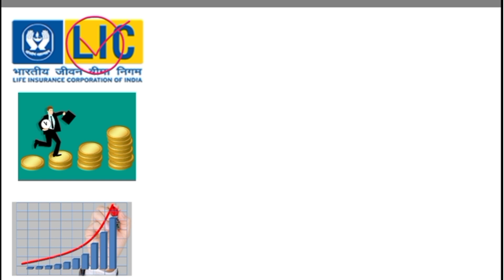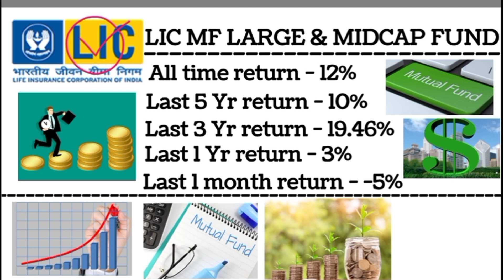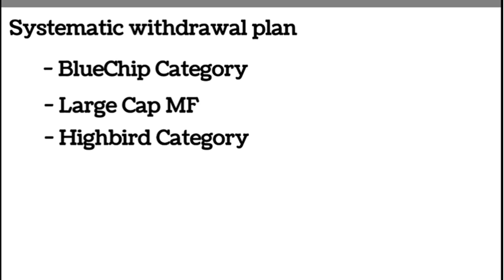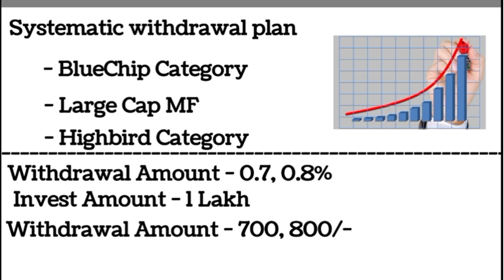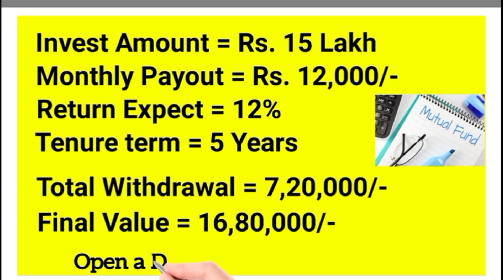LIC MF FIX MONTHLY INCOME 12000/-. Lic Large and Midcap Fund Review. Lic Mutual Fund Monthly Income.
👇 Related Cover Content 👇
Monthly Income from Mutual Fund
How to get Monthly Income from Mutual funds
Lic mf mis scheme
lic best plan 2023
lic best mutual fund plan 2023
lic mis scheme 2023
lic swp plan 2023
lic New best plan 2023
lic monthly income scheme 2023
lic mutual fund plans
lic mf
saving fund youtube channel
lic large mid cap fund
how to get monthly Income from investment in india 2023
lic ka sabse best mutual fund
Mutual funds are subject to market risk, read all scheme and
documents carefully.

Category - Education

               🙏 Ajay R 🙏
From -